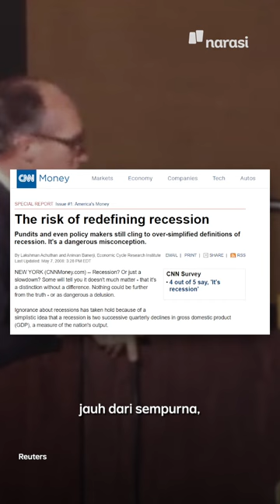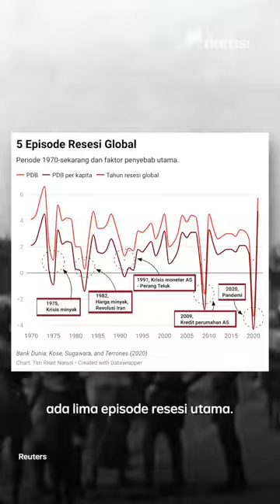Berapa Kali sih Ekonomi Dunia Pernah Resesi? | Buka Data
Resesi global bukan kali pertama terjadi di dunia. Setelah Perang Dunia II berakhir, tercatat sudah ada lima resesi ekonomi global.

Sering banget denger resesi dari para pejabat. Sebenarnya berapa kali, sih, ekonomi dunia pernah resesi? Cek datanya yuk! | Buka Data

(Narasi)